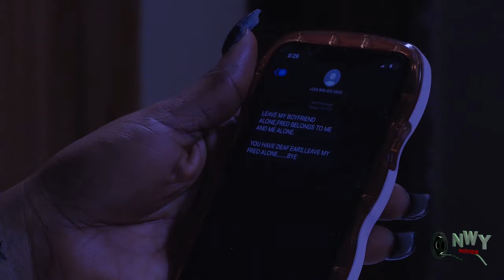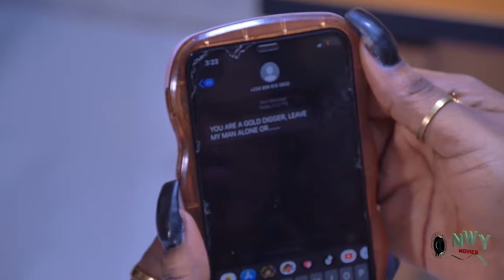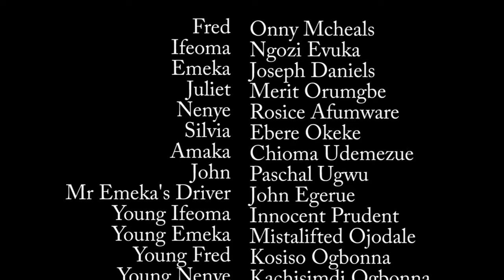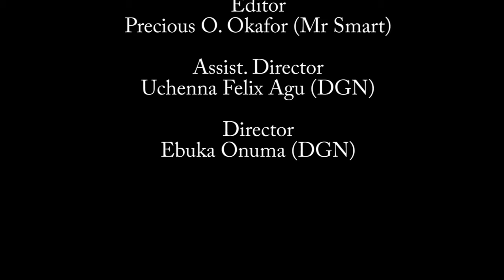This Movie Is Trending Online This week Cos Of How Ekene Was Use 4 Ritual By A Stranger Dat Help Her